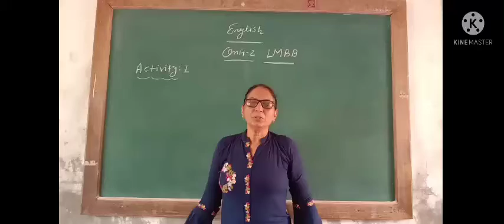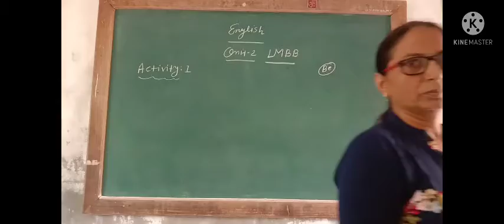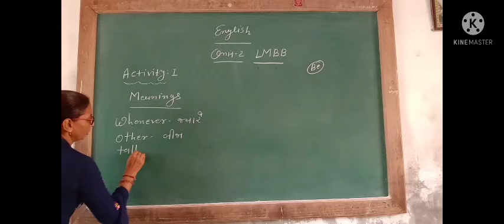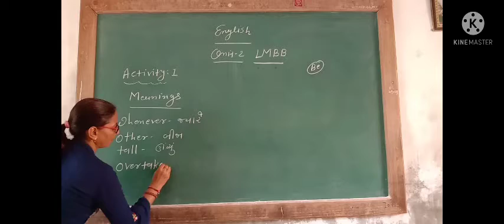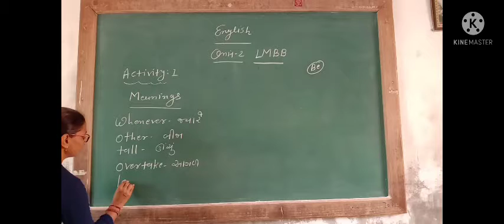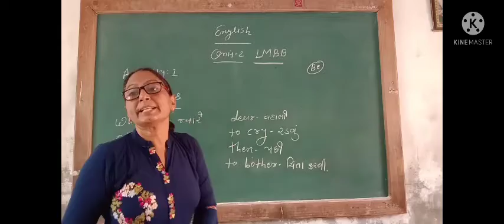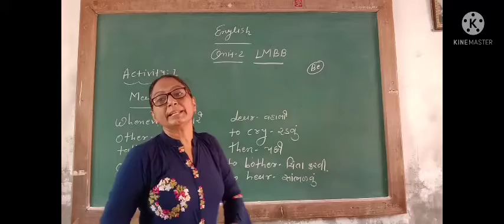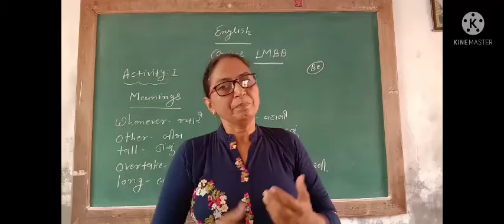Std -8 English Sem -1 Unit -2 LMBB (Activity-1)